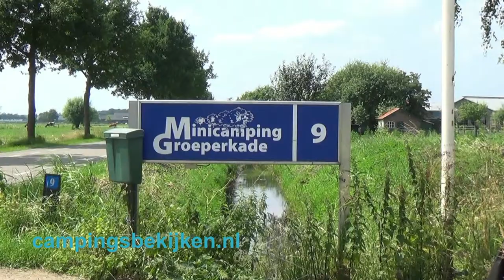Camping Groeperkade, Renswoude 1.01